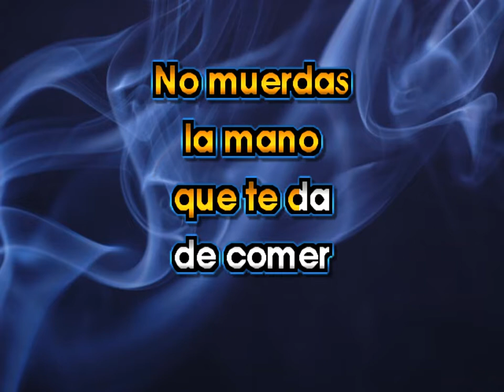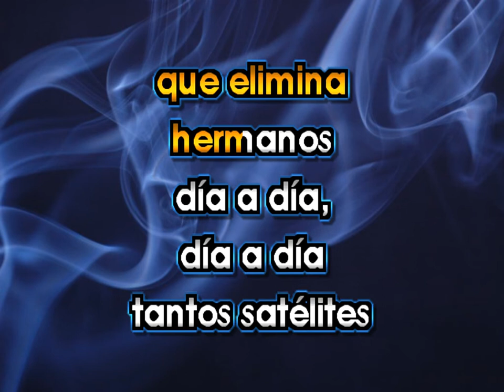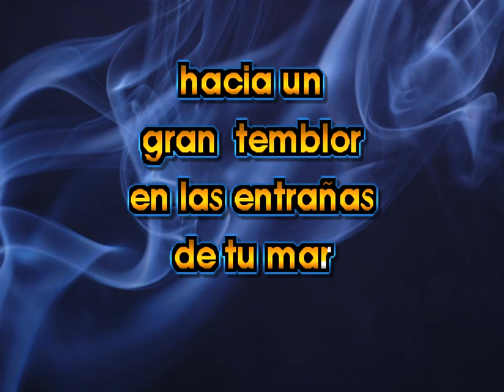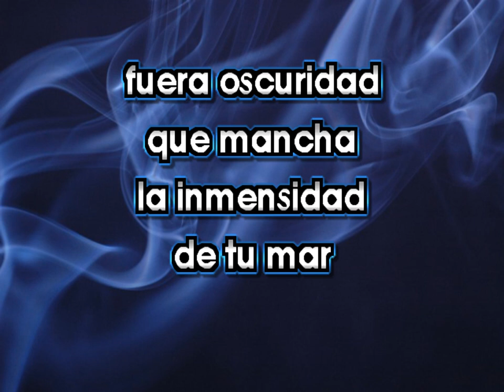La Ley Hombre KARAOKE